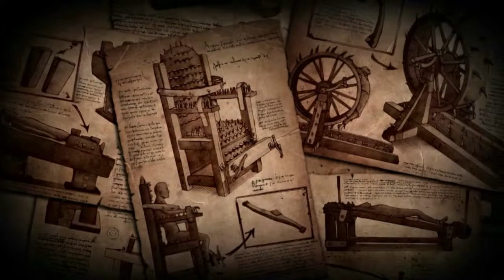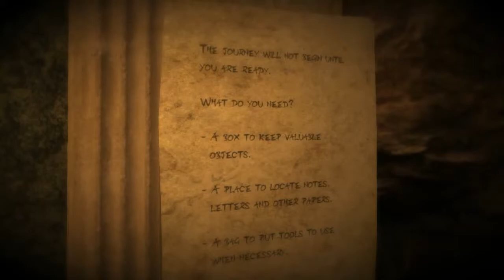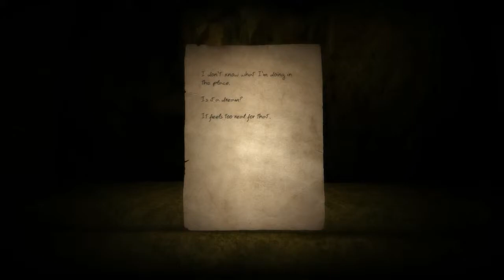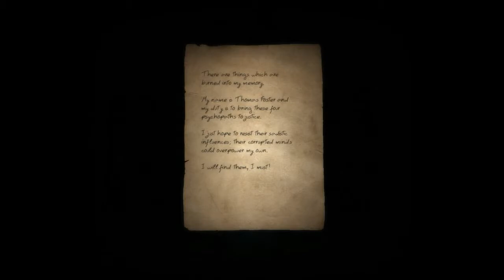Doorways Part 1 [nc] Gameplay Walkthrough Lets Play